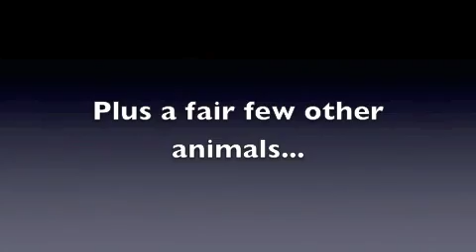Kgalagadi Transfrontier Park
A fortnight spent in the Kgalagadi Transfrontier Park - straddling South AFrica & Botswana rewarded us with fabulous game & chilly nights!